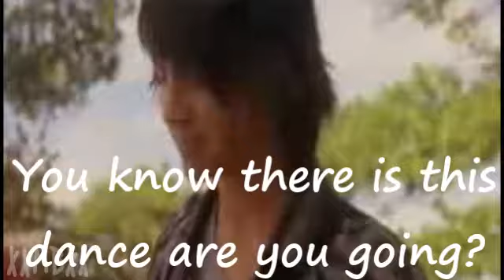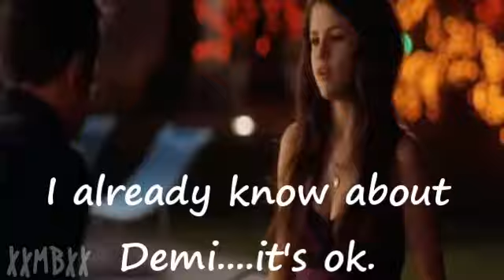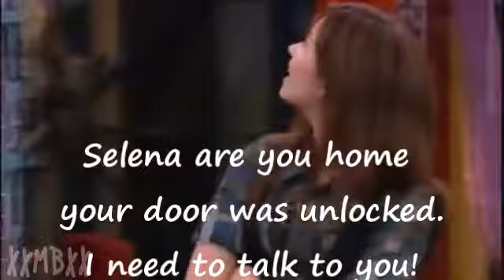Stand in the Rain A Jemi and Jelena Movie Trailer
I heard this song and for some reason this idea came to me. I don't know if I should make this a series let me know.
Plot: Joe and Demi used to date but she broke up with him. A couple months later Selena comes to their school and Joe is interested. Demi befriends Selena to keep her away from Joe but after seeing them dance together at teir school dance she has to get him back. Before things can really start between Joe and Selena Demi wants tells him she wants him back and he agrees. Selena is hurt but keeps quiet agrees to stay friends with both of them.
Joe and Selena have become really good friends and he comes over to talk about a fight he had with Demi. Joe realizes he still has some feelings for Selena and they let their emotions take over. Demi walks in on the two of them sleeping together the next morning, Joe is caught between the two of them and has to make a choice of who he wants.